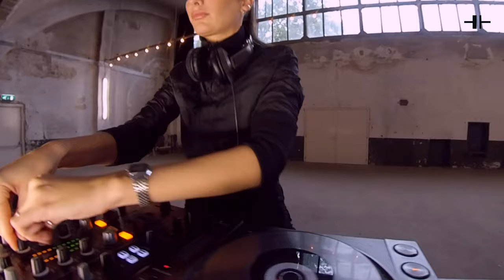Lilly Palmer live @ The Warehouse